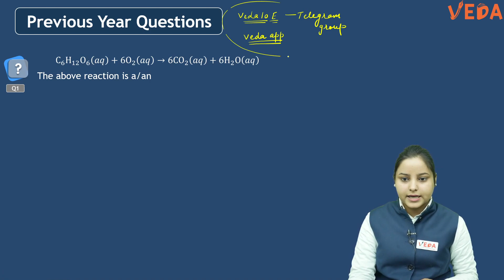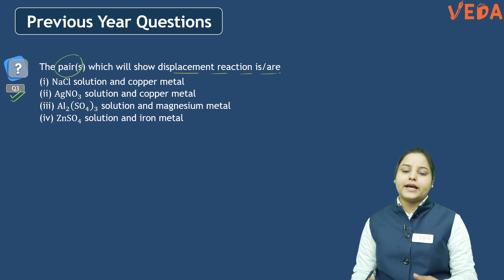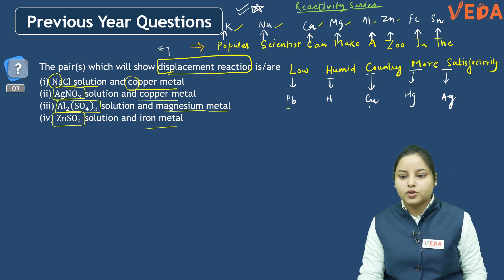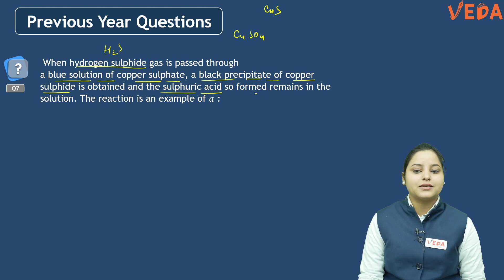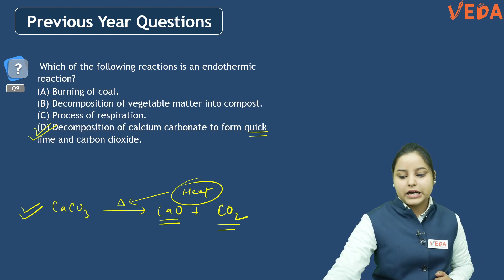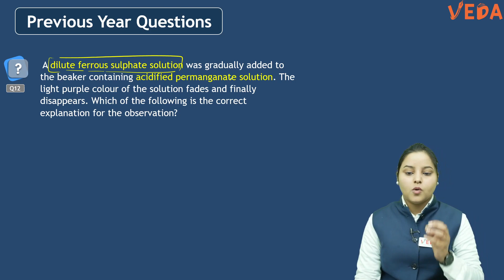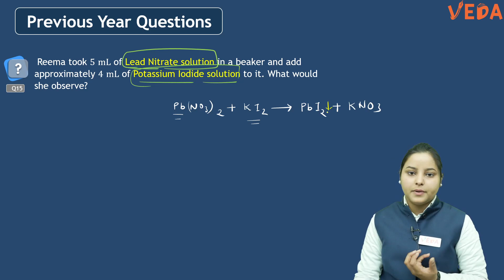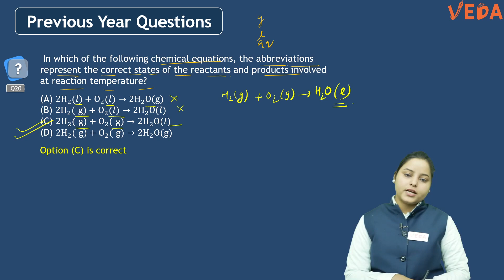MCQ Mastery for Boards | Top 20 MCQs of Chemical Reactions & Equations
Get ready to boost your understanding of Chemical Reactions in Class 10th with our exciting quiz! In this video, we've curated the top 20 Multiple Choice Questions (MCQs) to challenge your knowledge and reinforce key concepts. Whether you're gearing up for exams or simply want to test your understanding of chemical reactions, join us for an interactive and educational session.

👩‍🔬 What to Expect:

20 MCQs Covering Chemical Reactions
Detailed Explanations for Each Question
Ideal for Class 10th Students and Exam Preparation

🚀 Why Take the Challenge?

Reinforce Your Knowledge
Improve Problem-Solving Skills
Boost Confidence for Exams